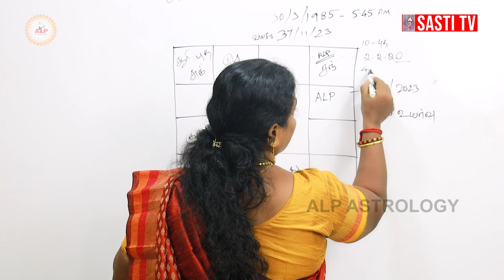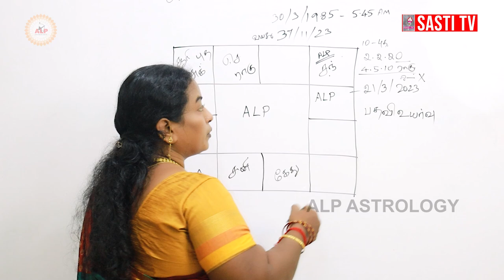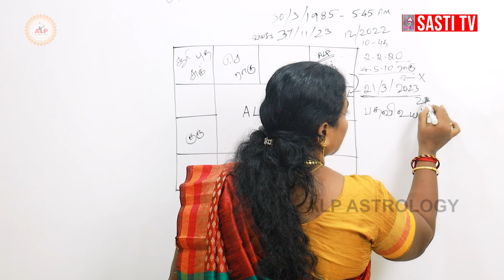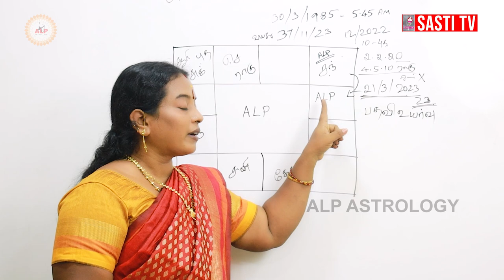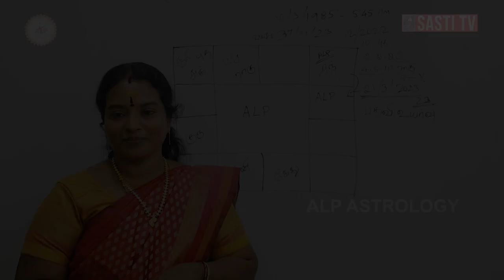ALP ASTROLOGY - ஜோதிடம் மூலம் ஒரு ஆய்வு | எனக்கு மட்டும் ஏன் எப்படி ?